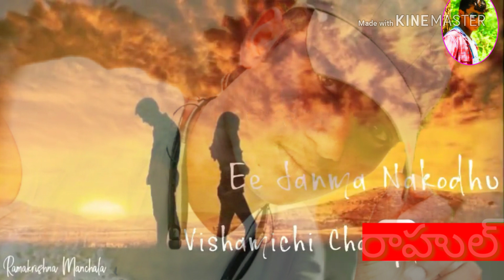Telugu new love song Enatikaina Naa NIDA thodaina adugulo adugeyyave song download hd video songs